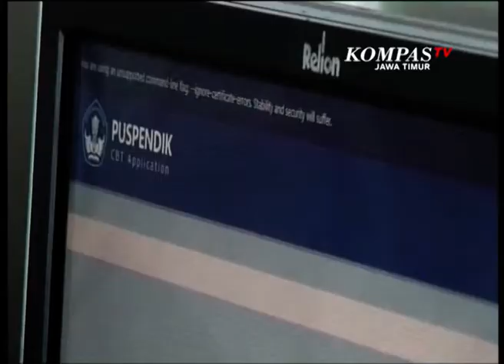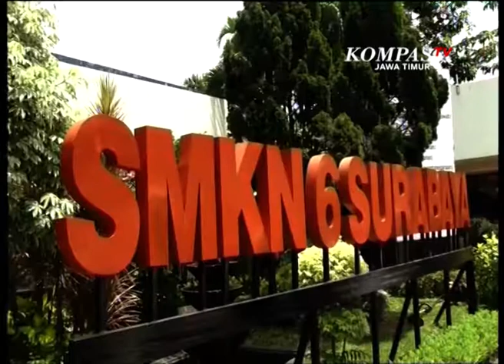SISWA INKLUSI IKUTI UNBK TINGKAT SMK - KOMPAS JATIM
4 orang siswa inklusi, mengikuti ujian nasional berbasis komputer, untuk hari pertama di SMKN 6 Surabaya, senin siang. meski memiliki keterbatasan slow learner, atau lamban dalam belajar, keempat siswa ini tetap dapat mengikuti UNBK dengan lancar.